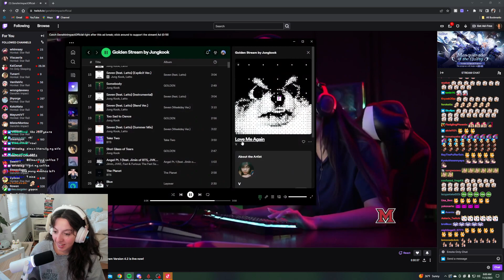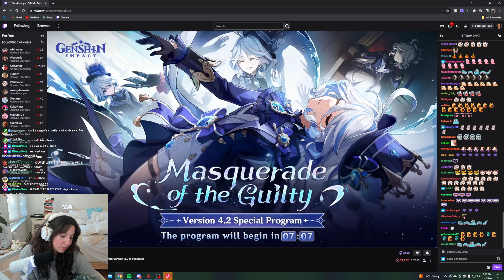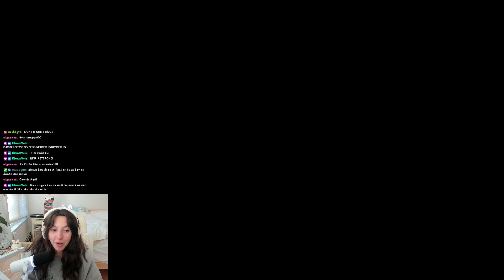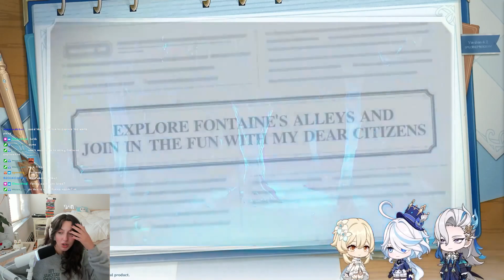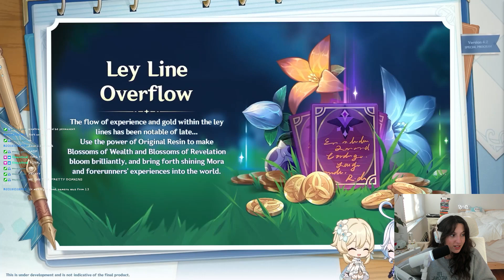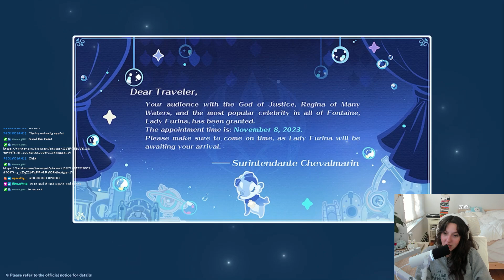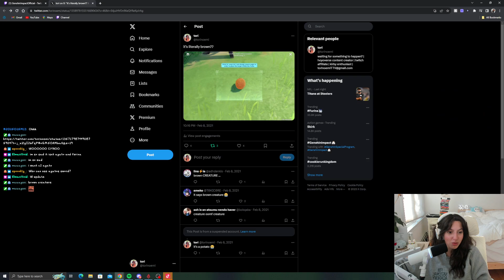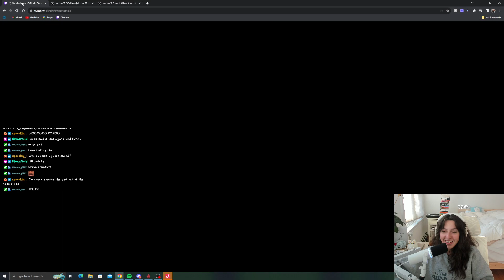4.2 Livestream Full Reaction + Discussion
genshinimpact gaming torinoemi 4.2 Livestream Full Reaction + Discussion. We watched and discussed the newest update livestream in genshin! I cannot wait to see what else this game has in store for us!